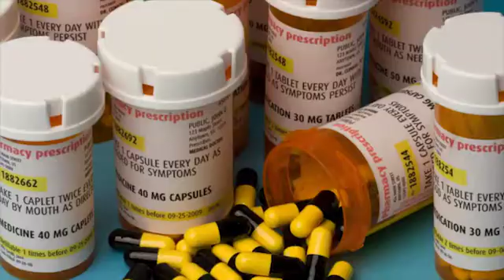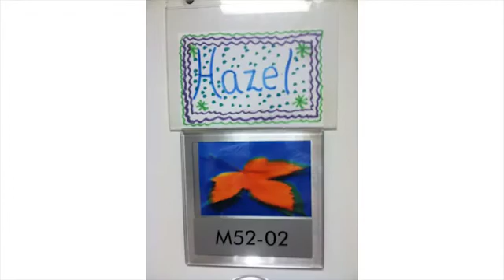Brain Mapping Surgery Gives Family New Life for Epileptic Child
Hazel was diagnosed with epileptic seizures. Brain mapping surgery gave Hazel and her family a new beginning.